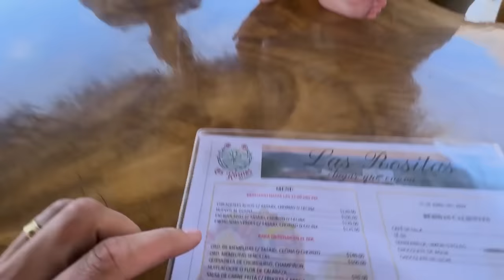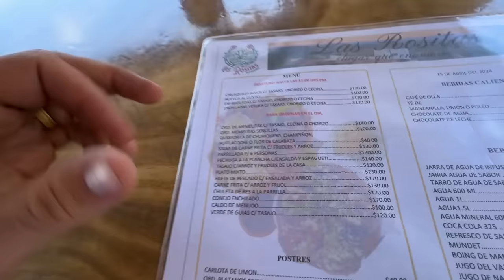🇪🇸 Mis sobrinos BEBEN DEMASIADO MEZCAL en Oaxaca 🥴 y terminan así en México 🇲🇽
Sigue todas nuestras aventuras en Oaxaca🥰🇲🇽

00:00 Inicio
00:51 ¿Qué haremos hoy?
05:40 Así se elabora el mezcal
09:32 Probamos el mezcal
17:38 Ethan se empieza a descontrolar
26:50 Cortamos un maguey
33:59 Etham acaba así
37:40 Pasamos a comer
40:42 Probamos más mezcal
53:39 ¡Fondo! ¡Fondo!
55:20 Despedida